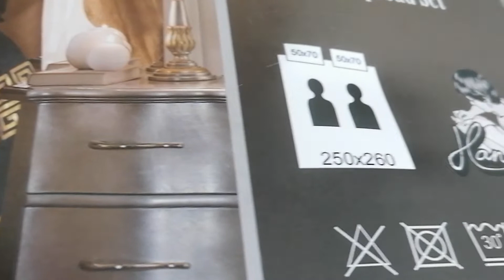Narzuta SULTAN Black / Gold X646-PREZENTACJA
Elegancka satynowa narzuta w kolorze czarnym z motywem greckim to stylowy i praktyczny dodatek do każdej sypialni. Posłuży Ci nie tylko jako ozdoba, ponieważ dobrze chroni komplet pościeli przed kurzem i z powodzeniem może pełnić rolę koca. Jest duża, utrzymana w jednolitej kolorystyce, z pięknym nowoczesnym wzorem. Dobrze komponuje się zarówno z nowoczesnymi wnętrzami, jak i tradycyjnymi aranżacjami. Wybierz ją, jeśli zależy Ci oryginalnym efekcie, niebanalnej aranżacji oraz praktycznej narzucie wykonanej z najwyższej jakości materiałów